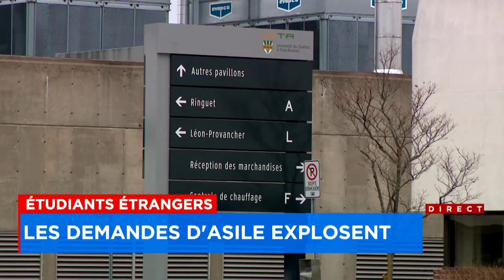Étudiants étrangers: les demandes d’asile en forte hausse - Explications 6h